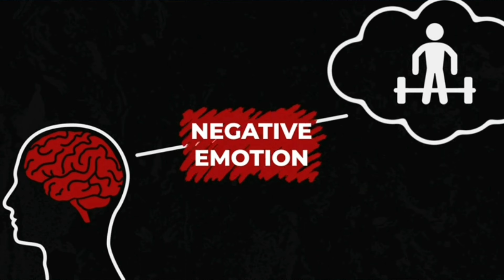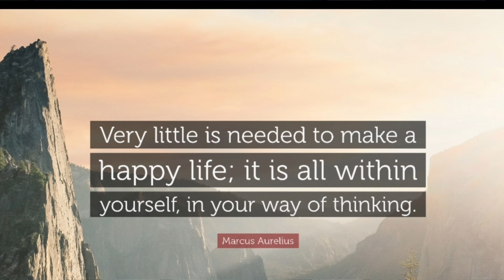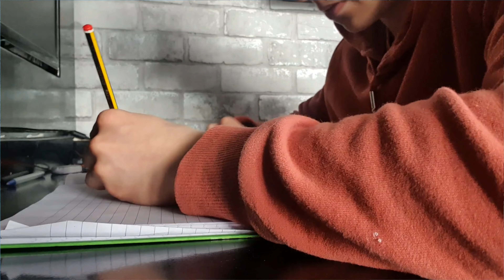The Biggest Factor To Productivity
There are many different factors which can contribute towards being more productive and getting more work done but I believe the biggest factor is your mood. It’s obvious that if we feel happy, our productivity builds, relationships improve and life becomes better, and when we are sad the complete opposite occurs and so we must be looking at how we can improve our mood. I hope you enjoy!

// VIDEO IDEAS
Have a video suggestion that you would like me to make?

 //IGNORE
Improvement, KobeBryant, Happiness, Growth, Time, Finite, Gratitude, Happiness, Focus, Introspectiveness, Growth, Time Out, Rest, Positivity, Work, Drive, Fun, Hamza

Timestamps
0:00 – we all procrastinate
1:18 – Mood
2:29 – How Can We Improve Our Mood
3:38 – Idea 1 (Stoicism)
4:20 – Idea 2 (Schedule Breaks)
6:01 – Outro (Thanks For Watching!)